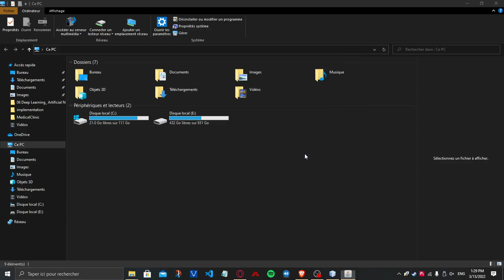Java stock management App